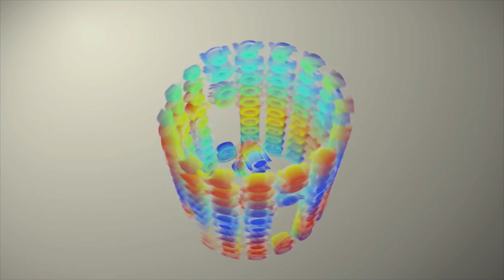flat 3D animation using scripts in After Effects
An abstract animation I made in After Effects and later added sound effects and transitions in FCPX. Hope you enjoy it!